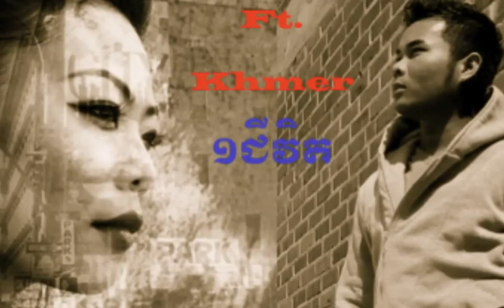Khmer 1Jivit Ft. Bochan - Chnam Oun 16 _Remix